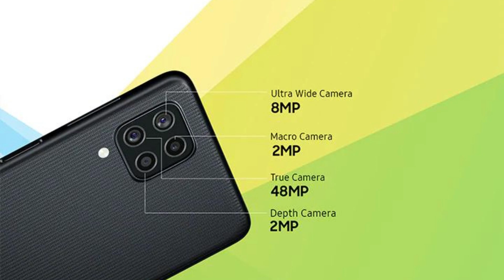Samsung F22 VS Samsung F41